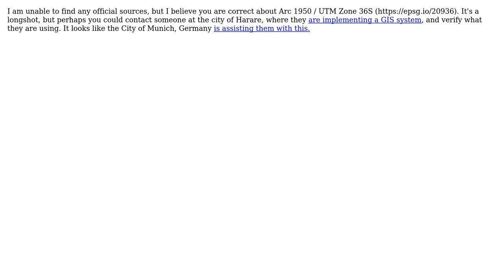GIS: Official coordinate system of Zimbabwe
With thanks & praise to God, and with thanks to the many people who have made this project possible! | Content (except music & images) licensed under CC BY-SA | Music | Images & others | With thanks to user Pieter-Jan Grabe user Oto Kalab user juturna and the Stack Exchange Network Trademarks are property of their respective owners. You are responsible for your own actions.